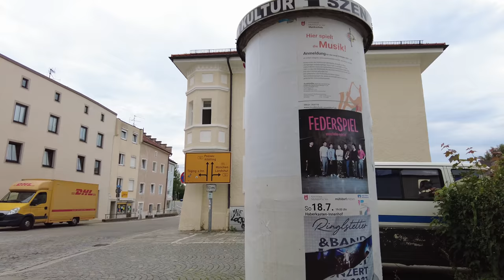Walking in MÜHLDORF (am Inn) / Germany 🇩🇪- 4K 60fps (UHD)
Mühldorf am Inn / Germany is a Bavarian town located around 80km (50mi) east of Munich. Mühldorf a. Inn which used to belong to the prince bishopric of Salzburg.

Mühldorf has a 500-meter-long town square with shops, arcades and colorful town houses. The Inn-Salzach architectural style is typical of the region while it also has famous folk festivals and their Schützen- und Trachtenzug is one of the larger ones in Bavaria.